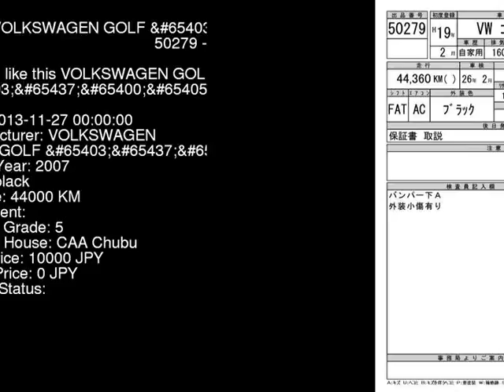2007 VOLKSWAGEN GOLF 1KBLP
the Authority on JDMs since 2007!  . Details on this car from auction in Japan